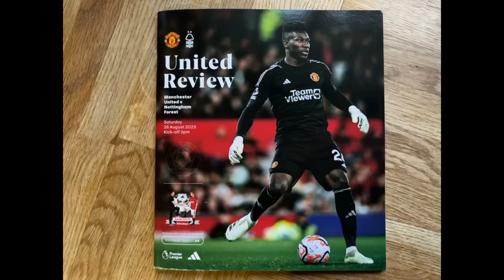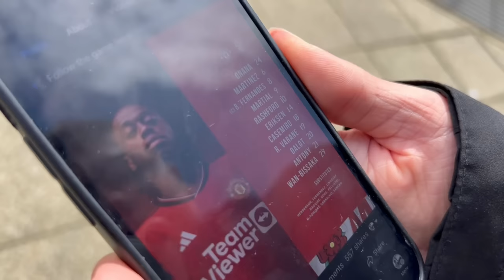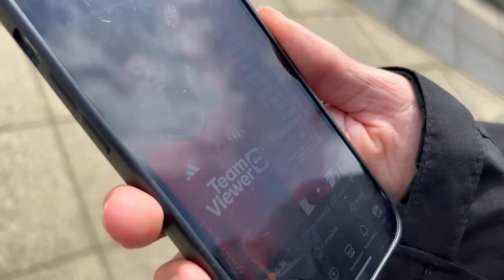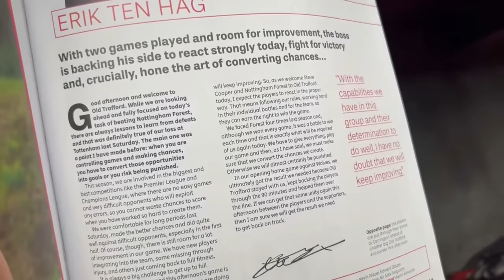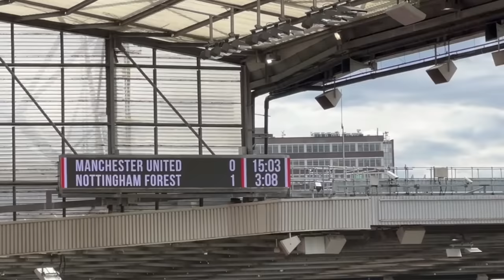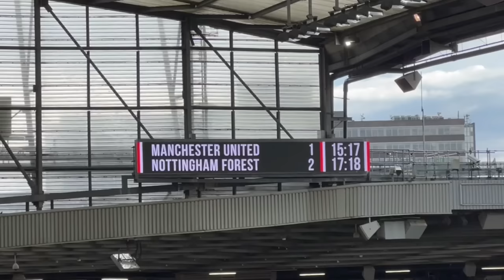Man Utd vs Nottingham Forest I Match Day Vlog I Old Trafford - Premier League I 26.08.2023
Manchester United 3-2 Nottingham Forest

MATCH DETAILS:

United: Onana; Wan-Bissaka, Varane (Lindelof 46), Martinez, Dalot; Casemiro, Fernandes (c), Eriksen; Antony (McTominay 84), Martial (Sancho 60), Rashford.

Substitutes: Henderson, Fernandez, Maguire, Gore, Garnacho, Pellistri.

Scorers: Eriksen 17, Casemiro 52, Fernandes 76 (pen).

Booked: Wan-Bissaka, Rashford, Onana, Fernandes.

Nottingham Forest: Turner; Aurier, Boly, Worrall, McKenna (Niakhate 56), Aina; Yates, Danilo (Elanga 81); Johnson (Kouyate 70), Gibbs-White; Awoniyi (Wood 81).

Substitutes: Horvath, Freuler, Montiel, Williams, Hwang.

Scorers: Awoniyi 2, Boly 4.

Booked: Aurier, Gibbs-White, Aina, Kouyate.

Sent off: Worrall.

Our Next Match Day Vlog: Brighton - 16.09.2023